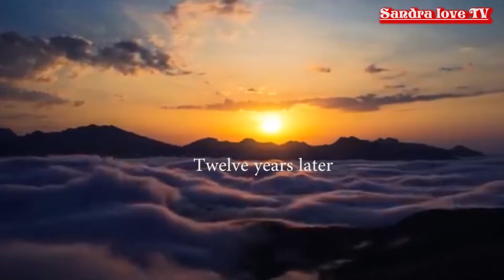OKHUOROWA PART 3 LATEST BENIN MOVIES NOLLYWOOD NIGERIA MOVIES 2023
welcome to Sandra love TV

 Okhuorowa part 3 latest Benin moves Nollywood Nigeria moves

produced by Sandra love TV subscribe for free for more Edo Benin moves please show some love by sharing this work and hit the like button and drop your comments below thanks

Sandra love is a Nigeria gospels singer songwriter Actress makeup tutorials filmmakers all the best Benin latest moves in Edo language